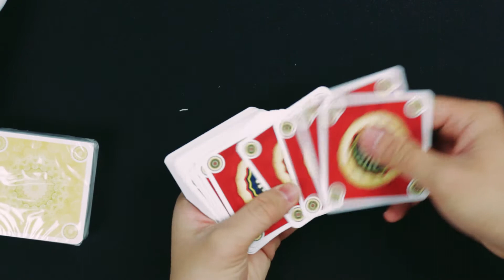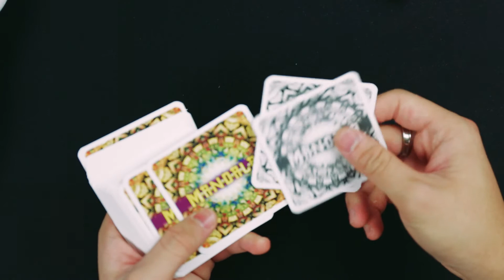桌游开箱-曼荼罗-Mandala-棋鼓相当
今天我慢来开一下上期2人游戏TOP5里露娜和汉斯同时提名的曼荼罗！

因为内容比较少，顺带把规则也讲了。

剪辑：托马斯